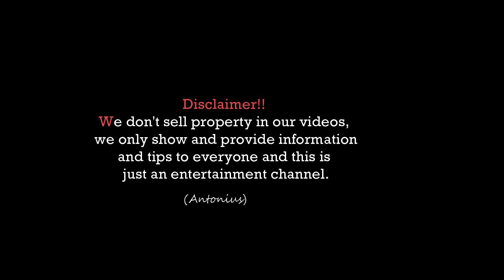Journey through an exquisite residence in Boca Raton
Embark on a virtual journey through an exquisite residence in Boca Raton, where luxury reaches new heights with a price tag of $23,500,000. This prestigious home is not merely a dwelling; it's an opulent retreat with a resort-grade backyard that redefines the art of gracious living.

Approaching the property, the grandeur is immediate. Nestled in the heart of Boca Raton, this home presents a facade that seamlessly blends timeless architecture with contemporary sophistication.

Property for sale, real estate, property investment, rental properties, residential properties,
Commercial properties, luxury properties, affordable housing, property management, property market,
Housing market, property development, property agent, property listings, property value, property appraisal,
Property financing, property taxes, property insurance, property renovation, property auctions,
Property ownership, property law, property trends, property location, property investment strategies,
Property portfolio, property buying tips, property selling tips, property maintenance, property title,
Property deeds, property inspection, property negotiation, property flipping, property appreciation,
Property regulations, property zoning, property assessment, property foreclosure.